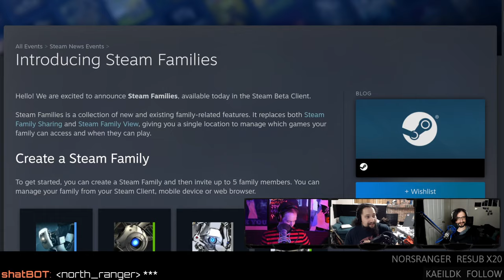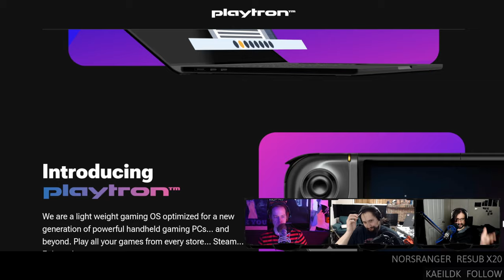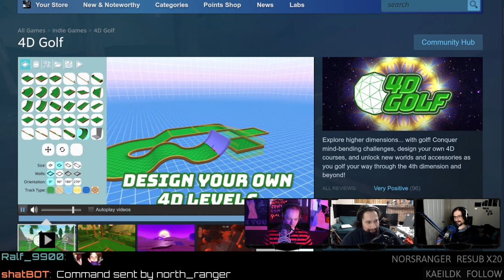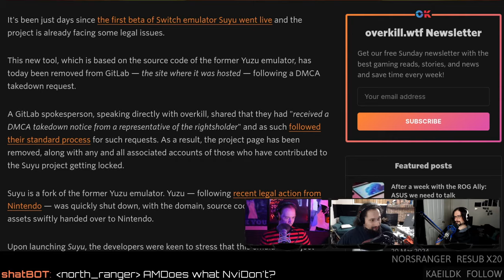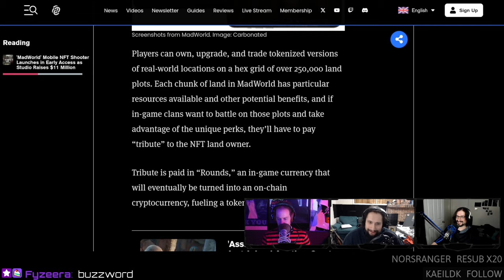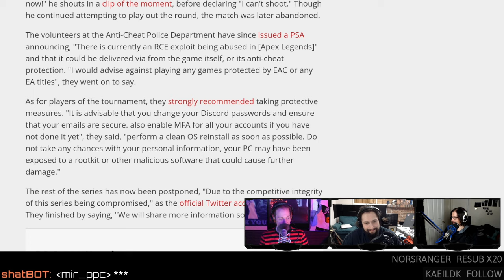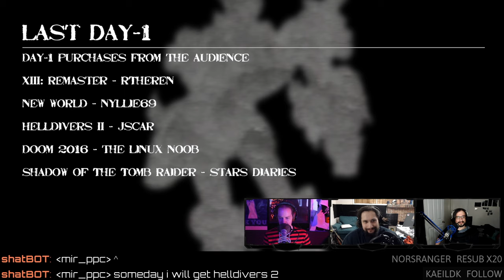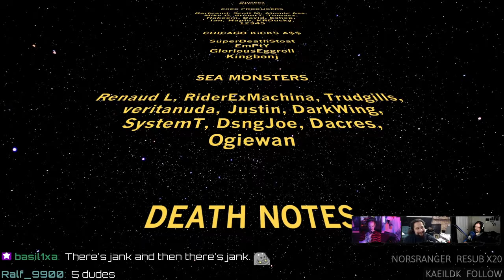BIG Updates For Steam Family Sharing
Steam Families gets a HUGE upgrade! Playtron is a new Linux-based OS for handheld gaming devices. Rusty NVIDIA drivers from RedHat, a Nintendo DMCA for Suyu, the Linux Foundation is promoting an NFT mobile game, and an Apex Legends tournament was compromised due to a security exploit in the anti-cheat software.
00:00 Intro
00:54 Intel ARC on Linux
03:54 Snow metal
05:03 Jumping Pedro
STEAM NEWS
06:45 Steam Family Sharing update
  10:21 Two games one account
  11:31 No games for kids
  12:42 No online games
  13:57 Steam Pass incoming
15:25 Playtron Linux OS for handhelds
  17:22 Immutable anti-cheat
  19:56 Doomed to fail
21:17 Mobile is the future of gaming
NEW NATIVE GAMES
24:01 4D Golf
NEWS
26:07 RedHat Rusty NVIDIA driver
  29:38 Anime repo ratio
  31:19 What will new Linux users argue about now?
32:59 Suyu Switch emulator DMCA
  35:14 The real Nintendo strategy
38:05 O3DE gets a game
  41:35 Defending crypto in games
44:10 Apex Legends hacked live
 47:49 Cheaters suck
 51:53 A real solution?
HATE MAIL
55:09 Sandmail
56:40 Rating your day-1 game purchases
01:01:17 Widows on Deck
01:07:41 Credits